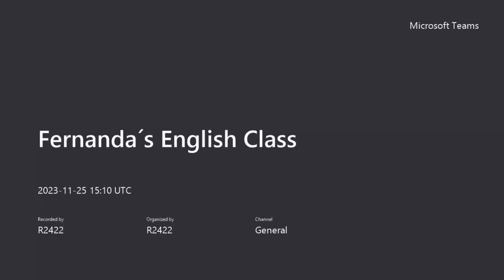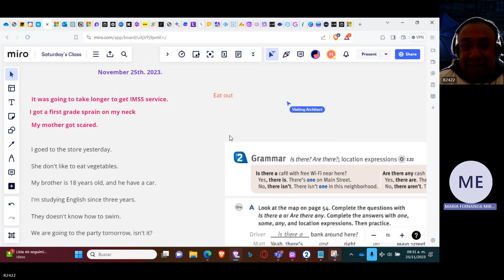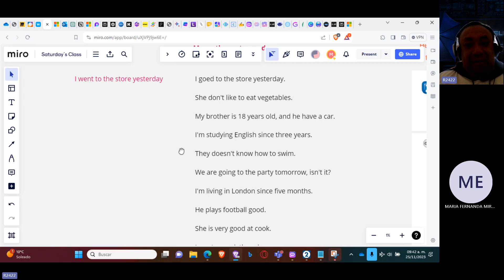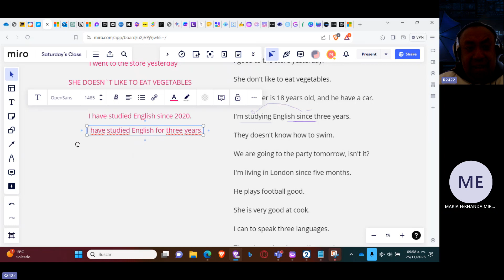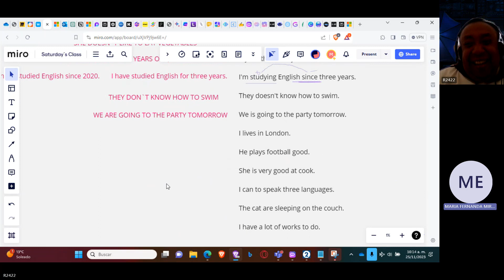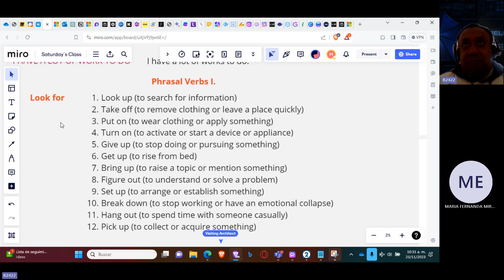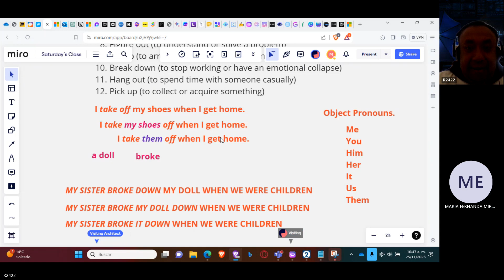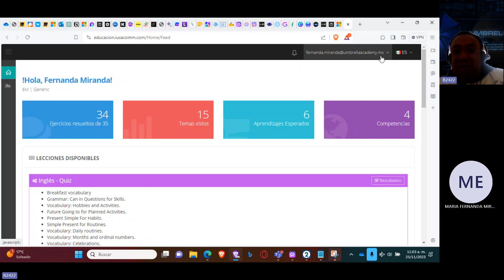Teacher Miguel´s Class on Phrasal Verbs Introduction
This lesson took place on November 25th. 2023.